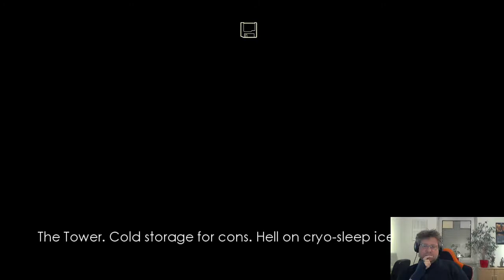Riddick: Escape from Butcher Bay - Part 8